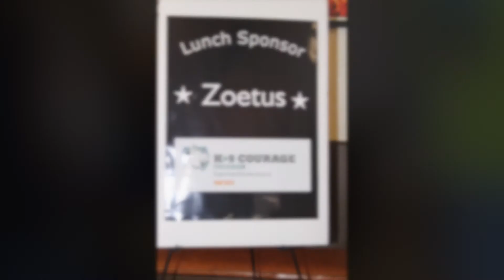RRUFF 2nd Annual Heroes and Hounds Poker Run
The RRUFF Healing Heroes Project celebrated the 2nd Annual Heroes and Hounds Poker Run and Your Virtual Family Tree was there to capture some of the fun! All proceeds benefit the Healing Heroes Project and help to fund scholarships for service dog training for our vets. Awesome!